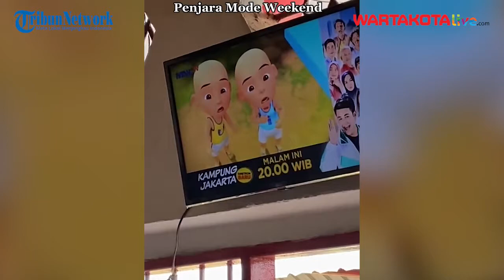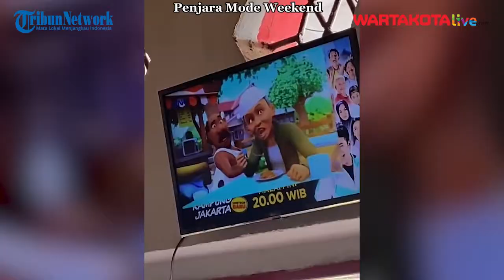Narapidana di Sulawesi Selatan Nobar Upin Ipin, Jadi Tayangan Favorit Akhir Pekan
WARTAKOTALIVE.COM, JAKARTA - Siapa sangka tayangan Upin Ipin ternyata menjadi favorit para narapidana di Sulawesi Selatan dalam menghabiskan akhir pekannya.

Sebuah video yang diunggah akun solidaritas_penjara pada Kamis (16/9/202) viral di Tiktok.

Dalam video, terlihat belasan pria duduk dan tiduran santai di sebuah ruangan beralaskan lantai keramik.

Sesekali beberapa pria bertato dan bertampang sangar itu tampak tertawa girang sambil menyaksikan tayangan televisi.

Ternyata mereka tertawa saat menonton tayangan Upin Ipin di televisi.

Sumber: Tiktok akun solidaritas_penjara
Penulis & VO: Desy Selviany
Editor Video: udinudin